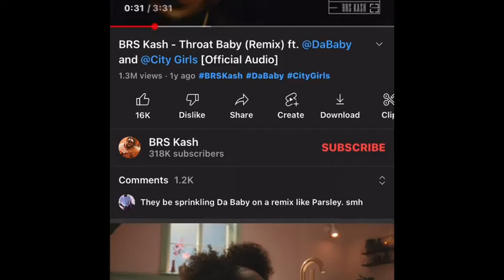Jada black beauty